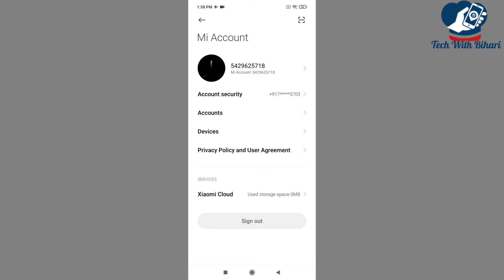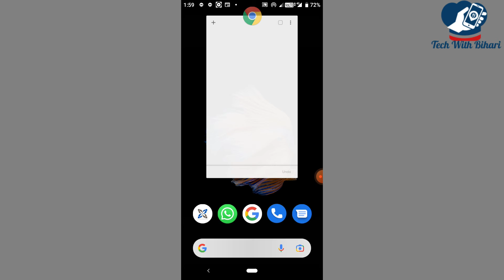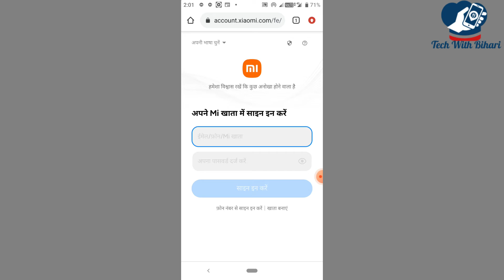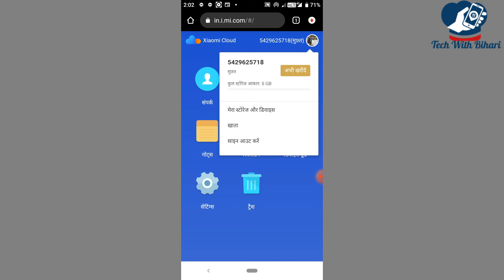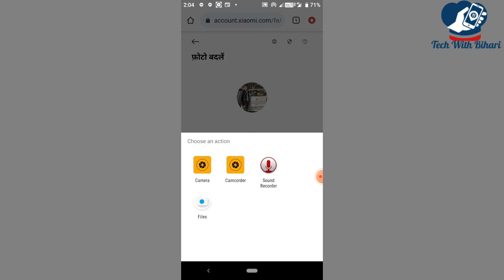Mi account me photo kaise lagaye | How to Upload photo in mi account | Mi Account Profile Photo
Message Me if You have any problem:

Gatues I Used:
Content Cover👉
mi account remove
mi cloud
google account
create mi account
mi login sign in xiaomi account
mi account login problem